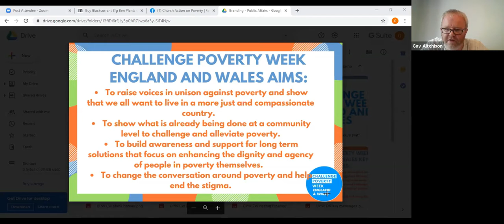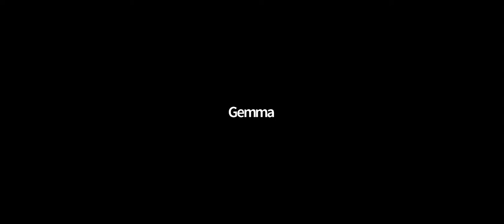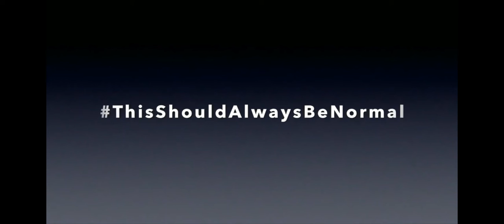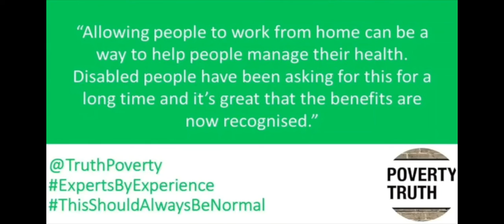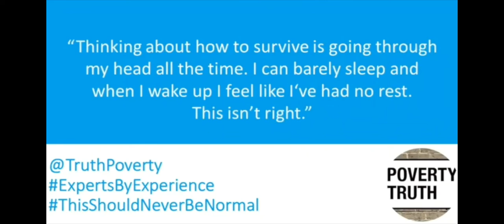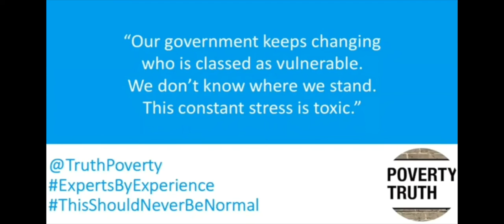The Collective Ep2 Community Responses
Inspiring stories of collective action to promote dignity, agency and power.
In this episode we explore community responses to the coronavirus crisis and hear from partners in Newcastle, Cornwall, Wales and Manchester.